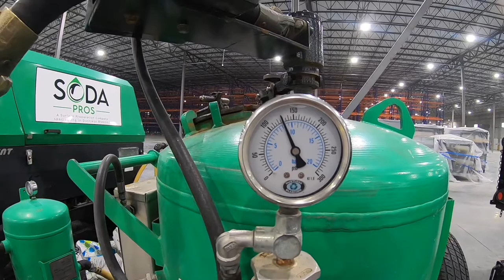ETCHING CONCRETE WITH VAPOR BLASTING!!! (media blasting) (sand blast) to prep for line painting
Using water, aggregate and high pressure air to etch concrete. Once this is done the paint will have an unbelievable bond.